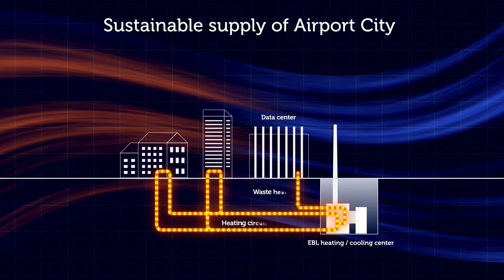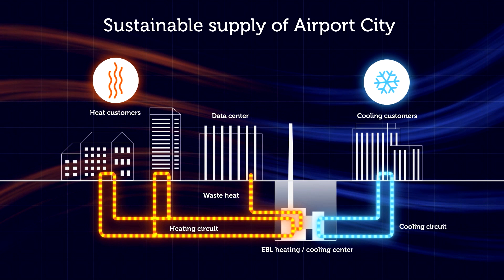Datacenter as cornerstone of sustainable district heating at Zurich Airport City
Interxion contributes to more sustainability in the Zurich airport region. Interxion's data centers are the heat source for the Airport City energy network. This is planned and operated by Elektra Basel-Land (EBL) on behalf of Energie Opfikon and supplies the airport region with sustainable district heating and cooling. This leads to a reduction in CO2 emissions of 15,000t per year.